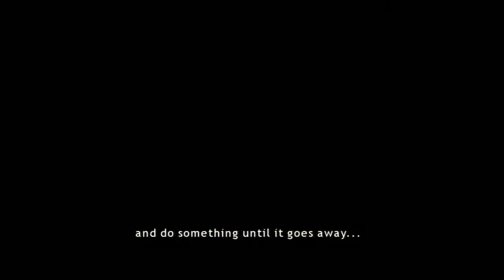Heavy Rain [playthrough 2] - Ch. 29 - Jayden Blues